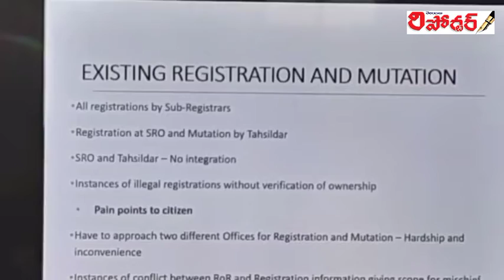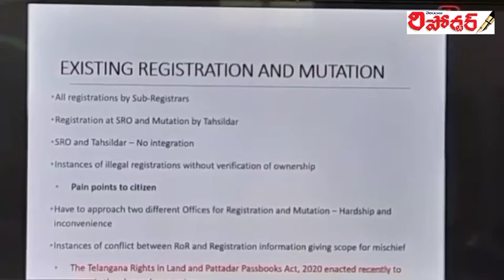NEWS 17-10-2020 వార్తా స్రవంతి |Telanganareporter